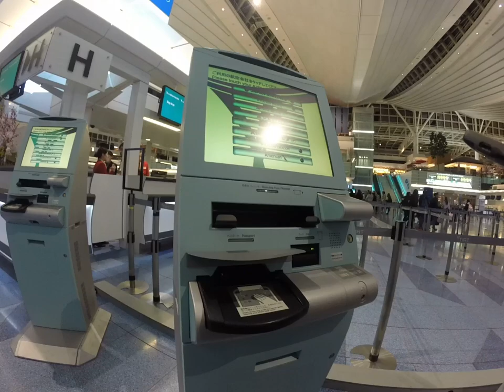Check- in counter at Haneda Airport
When the airlines crew halping you to check in the flight.